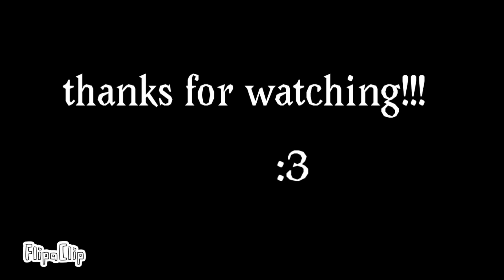Ugh 2 meme//genderbent edieta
The genderbent version his name is edie

Program i use:
Flipaclip
Cap cut

Featuring:
Edieta genderbent/edie